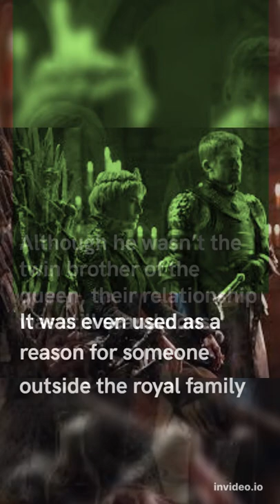Real Life Counterpart To GameOfThrone Character Jame Lannister And Louis d’Orleans | part 3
Real-Life Counterpart To Game Of Thrones Character Jame Lannister And Louis d’Orleans.